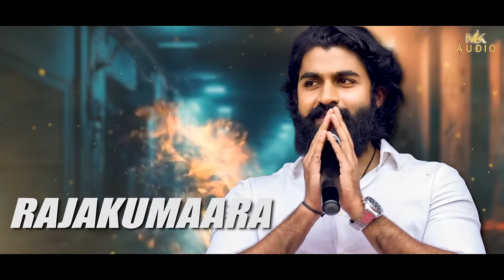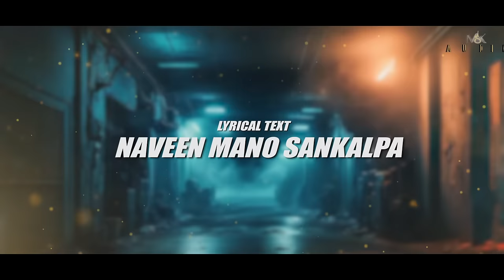Yuva | Promotional Song | S.J Sanjay | Yuva Rajkumar | Manjukavi | Hombale films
WELCOME TO MK AUDIO. !!!

 "Music is the art of arranging sound" MK AUDIO (MANJU KAVI AUDIO) is upcoming Music Label & Movie Studio, believes in bringing good Regional Music to our Subscribers. MK AUDIO newly started associated with music industry. We believe after silence, nearest to expressing the inexpressible is Music. So, all the music lovers who believe in magic of music come join us and live the magic of music with MK AUDIO

*Song Credits*

Album: Yuva
Song: Yuva
Singer: Manjukavi
Music Director: S.J Sanjay
Lyrics: S.J Sanjay
Record Label: MK AUDIO
Digital Partner: SOUNDSID®️